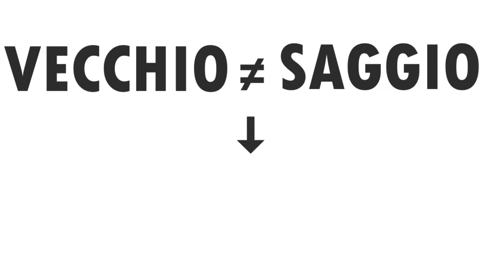Vecchio - Domics ITA - Orion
Ogni tanto ci rifletto, penso alla mia età, e raramente mi ricordo esattamente quanti anni ho... vabbè!
Doppiaggio del video di Domics!